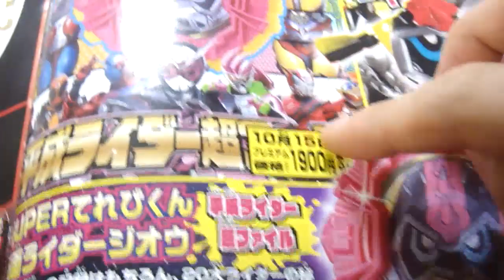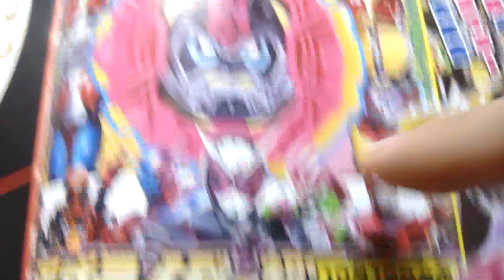【LED確認】スーパーてれびくんのレーザーライドウオッチの音声を予想してみた！ ジクウドライバーでアーマータイム！ 仮面ライダージオウ レビュー Zi-O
予想難易度　3/10

2019 仮面ライダージオウ
ジクウドライバー
ライドウォッチホルダー ダイザー
ライドガジェット ライドストライカー タカウォッチロイド
タイムマジーン
ジオウ ジカンギレード
ゲイツ ジカンザックス
ツクヨミ ファイズフォンX
ライダーアーマーシリーズ ライダーキックフィギュア RKF

2018 仮面ライダービルド

2017 仮面ライダーエグゼイド

ファミスタ

ゼビウス

装動 STAGE1,2,3,4,5,6,7,8,9,10
1
2
3
装動 STAGE4
大装動
装動 STAGE765

2016 仮面ライダーゴースト
ゴーストキット/ガンガンアクション魂

2015 仮面ライダードライブ
ドライブキット/ドライビングアクション

2014 仮面ライダーガイム

2013 仮面ライダーウィザード

2012 仮面ライダーフォーゼ

2011 仮面ライダーオーズ

2010 仮面ライダーダブル

2009 仮面ライダーディケイド

2008 仮面ライダーキバ

2007 仮面ライダーデンオウ

2006 仮面ライダーカブト

2005 仮面ライダーヒビキ

2004 仮面ライダーブレイド

2003 仮面ライダーファイズ、アクセル、ブラスター、オートバジン、カイザ、サイドバッシャー、デルタ

2002 仮面ライダーリュウキ

2001 仮面ライダーアギト

2000 仮面ライダークウガ